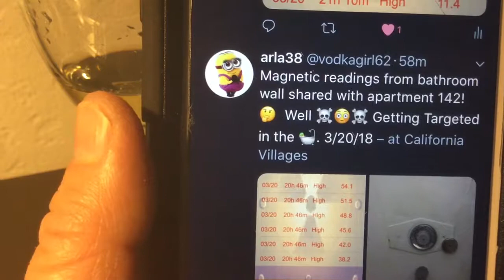3/20/18 Talking in the tub about frequencies I measured